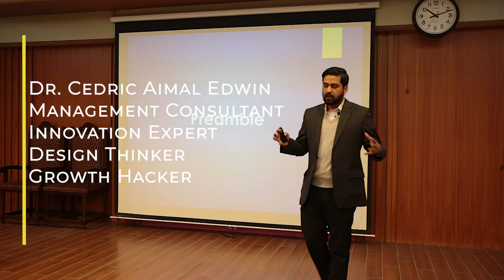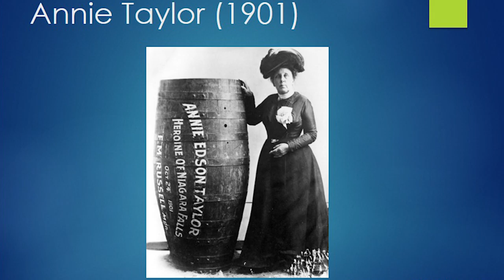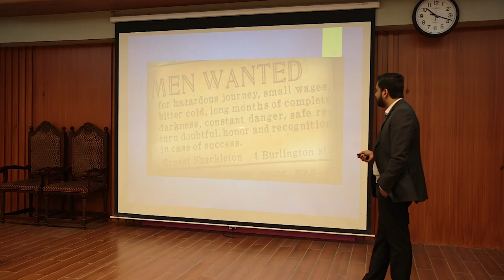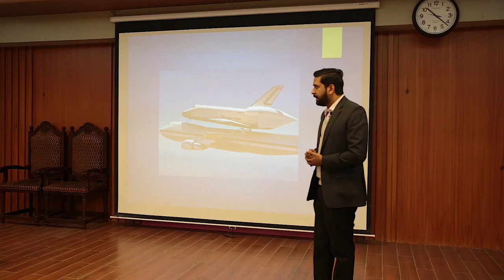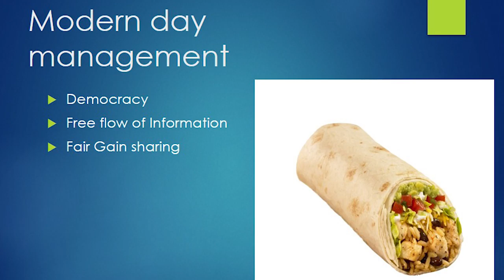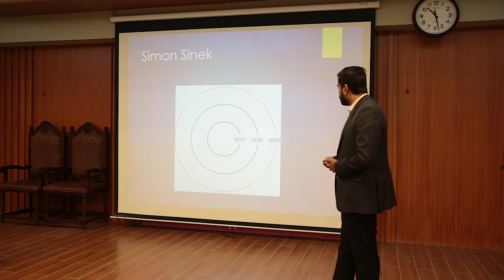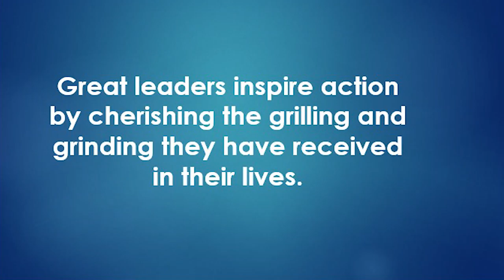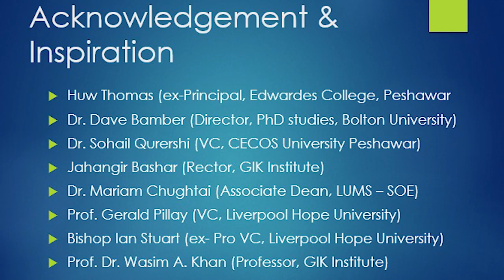How Great Leaders Inspire Action - CEP Talk Ep 01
The first in the series of CEP Talks is "How Great Leaders Inspire Action" where Dr. Cedric A Edwin, mentor, trainer & consultant for startups, SMEs, MNCS & government bodies explain the ten (10) lessons for effective leadership that instill positive action.